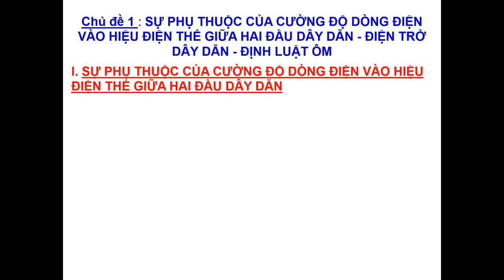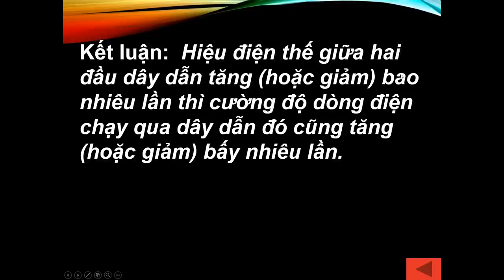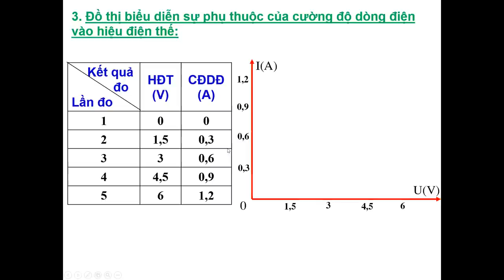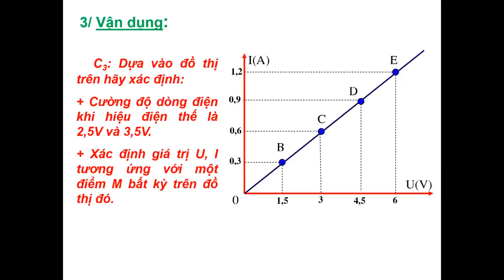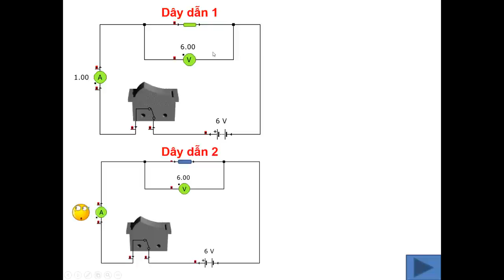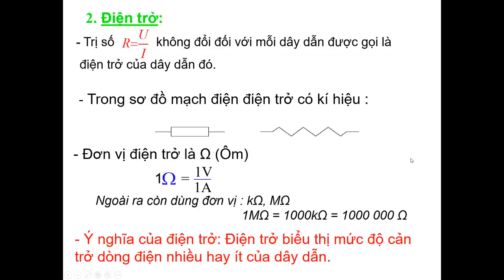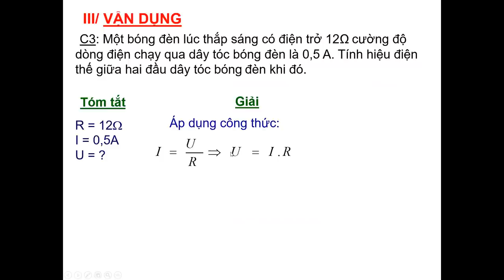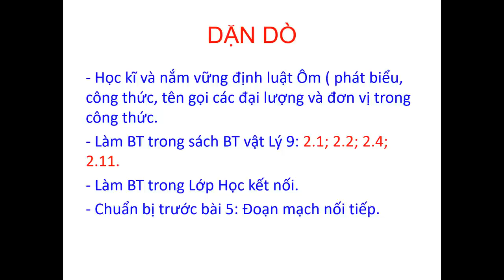VẬT LÝ 9 (Tuần 1 / HK1) - Chủ đề 1: Định Luật Ôm